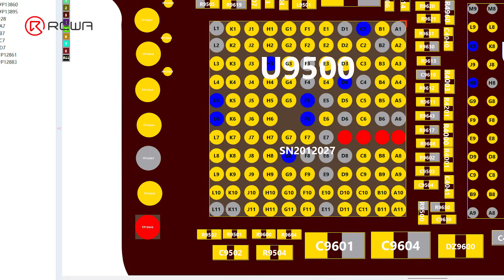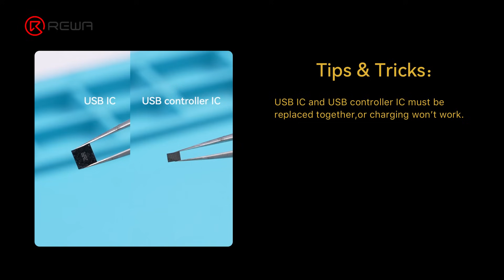We Fixed an iPhone 16 Pro Not Charge - USB-C Did it !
In this video, REWA Lab takes a deep dive into a common charging issue affecting the iPhone 15 and 16 series with USB-C ports.  🔍 From pinpointing the problem to completing the repair, we guide you through each step — giving you a real look inside these common issues.
Think you know the culprit?  🤔
Drop your guesses in the comments before watching the fix!  👇

Let’s get fixing!  🔧✨
Repair product:

Repair Tool:
1. SUGON 8650 Pro Hot Air Station

4. 3 in 1 Knife Handle & Blade Repair Set:
5. REFOX Bitmap Schematic for Motherboard Repair :
00:00 USB-C Charge Issue
00:39 Start Troubleshooting
02:14 Why this happens?
02:39 Start Repairing
04:54 Test